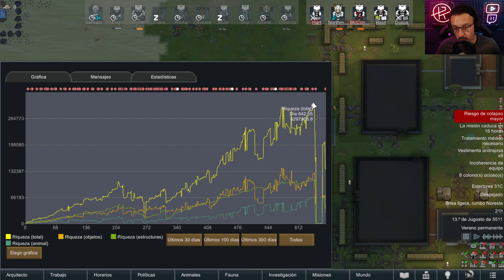😈 RimWorld: LA FURIA DE HART - Ep 32 | Gameplay Español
📲Descarga la APP de Eneba y obtén descuentos exclusivos Bienvenidos a una nueva serie de Rimworld!

Esta vez continuamos  la serie de "LA GUERRA DE HART". Nos hemos estado preparando durante 50 episodios para reunir a todos los protagonistas (mas los que se sumaron después). Nos hemos pertrechado como hacía falta y el objetivo ahora es arrasar con el reino de los Tampan antes de huir del planeta...

Siendo Rimworld, cualquier cosa más allá de la propia supervivencia es un objetivo tremendamente ambicioso. Trataremos de avanzar, medrar y en la medida de lo psoible, destruir a nuestros enemigos... Me acompañas prim@h??